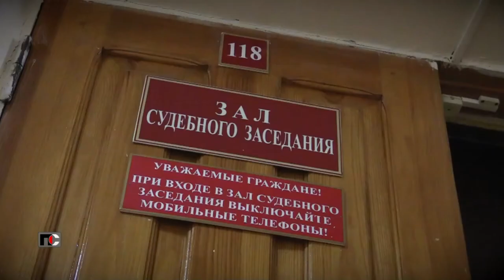Патрульная Служба - 21.06.17